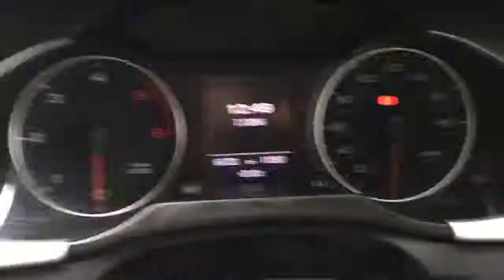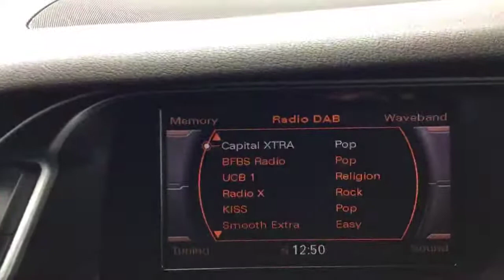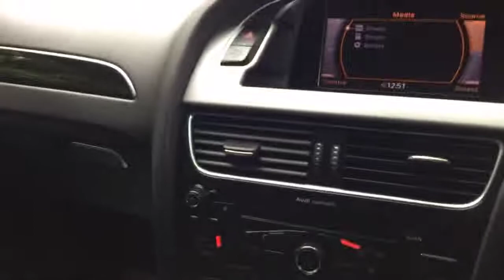Black Audi A4 2 0 TDI Turbo Diesel S Line Black Edition 6 Speed McCarthy Cars London EJ11URB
Black Audi A4 2.0 TDI Turbo Diesel S-Line Black Edition 6 Speed Bluetooth McCarthy Cars London - EJ11URB

DAB Radio Just 2 Private Owners Only 61,000 Miles Costs over £30,000 New Can Achieve Over 70 MPG Just £30 Per Year to Tax Low Road Tax 11-Reg

McCarthy Cars 72-74 Mitcham Road, Croydon

McCarthy Cars are an award winning, family-run used car dealer based in Croydon, London. We offer an extensive range of quality used cars for sale.

We have over 200 used cars in stock. We offer finance, part exchange and offer 4 years RAC Platinum Parts and Labour Warranty for our cars. McCarthy Cars Are RAC Approved and are highly recommended by The RAC.

Have complete peace of mind with the McCarthy Cars and RAC Buysure Programme. All our vehicles are HPI checked and every vehicle is subject to a rigorous RAC Approved 82 point inspection. Our vehicles come with 1 years MOT, Full Service, RAC Platinum Warranty and RAC Roadside Assistance.

Available extras include Privacy Glass, Sat Nav, DAB Radio, Bluetooth, Leather, Heated Seats, Front and Rear PDC Parking Aids. McCarthy Cars is a multi award winning car dealership and Most Loved Business in Croydon.

A Family Run Business Established Over 40 Years Ago, Open 7 Days a Week.

We were voted Croydon's Most Loved Business 2013, UK’s Most Loved Car Dealership 2012 and 2013, Most Loved Business in Croydon and Second Most Loved Car Dealership in the UK 2011 and Finalists in the 2010, 2011 and 2012 Motor Trader Awards, Winners of Used Car Retailer of the Year in the 2013 Motor Trader Awards and Finalists in the 2012 AM Awards, and Winners of the Wheeler Dealer Customer Care Award 2012.

We take great pride in the reputation that we have achieved, a reputation that has been earned by selling high quality used cars in London, always presented to the very highest possible standard and backed up by the most comprehensive after sales service found anywhere.

You will always be greeted by our friendly and knowledgeable sales staff, who are only too happy to assist in anyway that they can to make purchasing a car an easy and enjoyable experience.

Our aim is not to sell you just one used car, but to sell you used cars for the rest of your life and to become friends. We realise that to achieve this aim, you must be satisfied with your car and, more importantly, we know that we must gain your trust and respect.